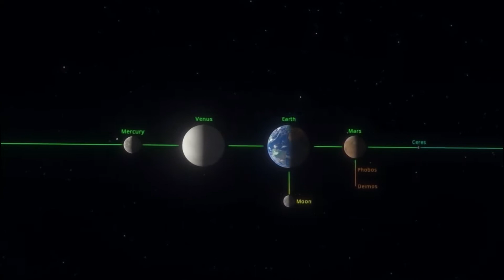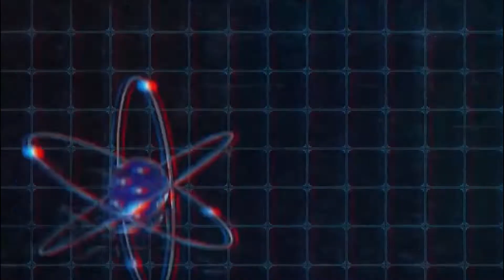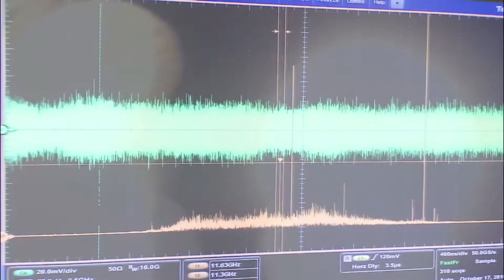james webb space telescope (Part 1) | Proxima B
James Webb Telescope Terrifying Alien Civilization Discovery on Proxima b
nearest star to earth after sun

NASA is footing the bulk of the mission’s bill, but the European Space Agency, which contributed to two of the four on-board science instruments, is responsible for launching the telescope. That’s why, as soon as December 24, JWST is slated to take flight from ESA’s tropical spaceport in French Guiana—its final Earthly port of call before sailing beyond the reach of human hands.
This sprawling launch facility is carved into the fringe of the northeastern Amazonian rainforest. Portions of the spaceport are so remote that it’s not unusual to spot jaguars slinking across empty roads. Inside the tall, cavernous buildings where rockets are assembled, the intoxicating melodies of tropical birds are often louder than the clanging contraptions that ready humankind’s machines for their journeys to the stars.